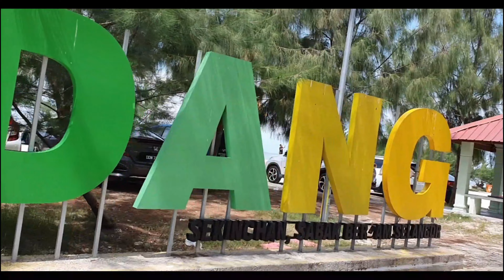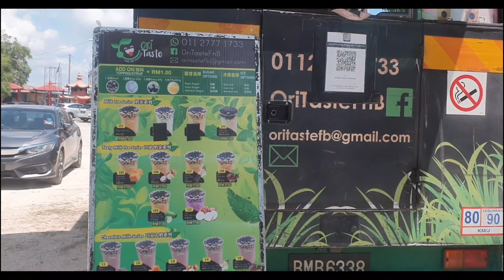SEKINCHAN | PANTAI REDANG | MURAKA FAMILY ADVENTURE